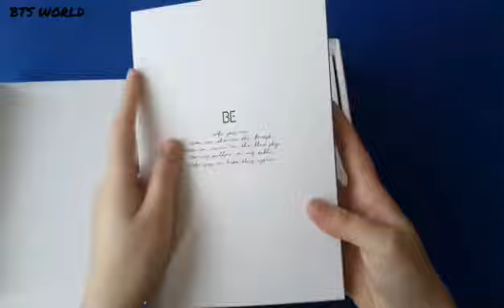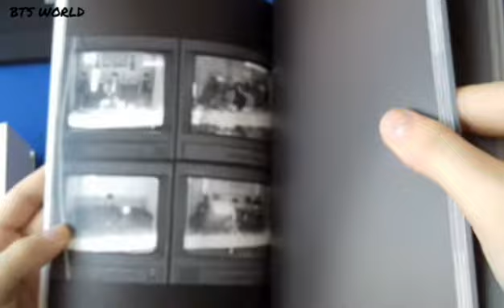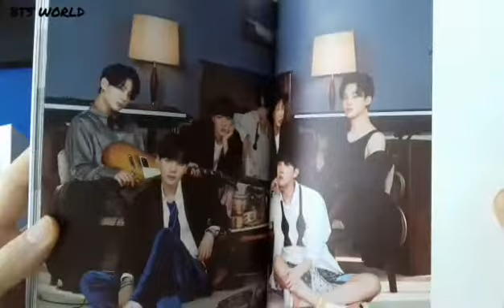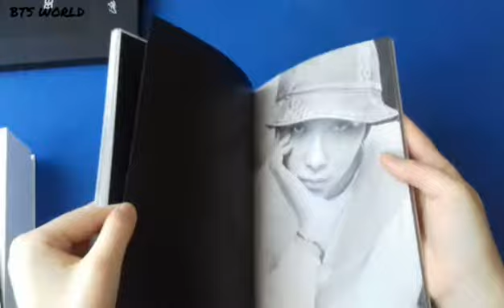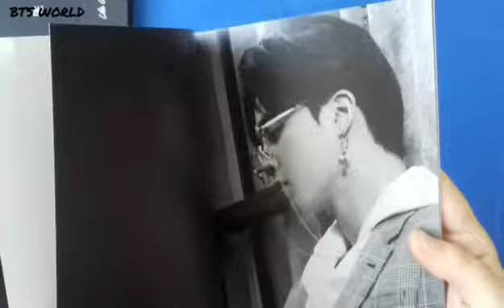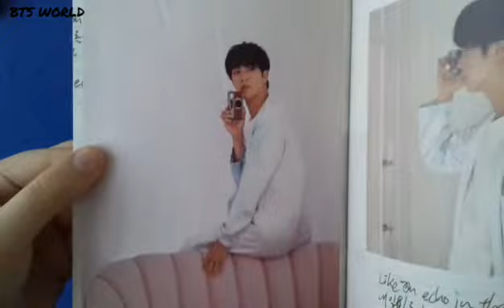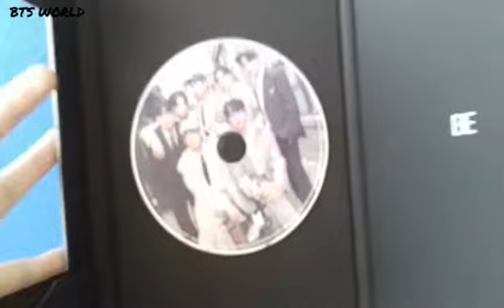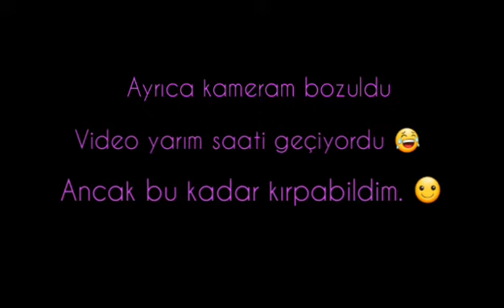[Detailed Unboxing] BTS BE Deluxe vers. Album unboxing Detaylı Kutu Açılımı ♡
Merhaba, BTS BE Deluxe albümüm sonunda elime ulaştı. 😢 Albümü bende sizlerle beraber açmış oldum. Albüm gerçekten çok güzel 😭. Gerçektende en BTS gibi albüm. O kadar sıcak ve huzur verici ki. İlk açtığınızda bile o samimiyeti hissedebiliyorsunuz. En BTS gibi albüme sahip olmak çok güzel bir şey. Umarım alamayanlarında ilerideki zamanlarda alma imkânı olur. Korona döneminde böyle bir albüm çıkarıp bize iyileştirici şarkılar verdikleri için BTS'e çok minnettarım. Zaten yıl boyunca gerek açtıkları yayınlarla gerek konserlerle, şarkılarıyla hep yanımızdaydılar. Bu zorlu dönemin çabucak geçmesine katkı sağladılar. 2020 Bangtan sayesinde kolay geçti. Umarım 2021de bu sıkıntılardan kurtulmuş oluruz. İyi günler. 💜💜💜

BTS
BTS album unboxing
BTS BE Deluxe album
Life Goes On
BTS piano